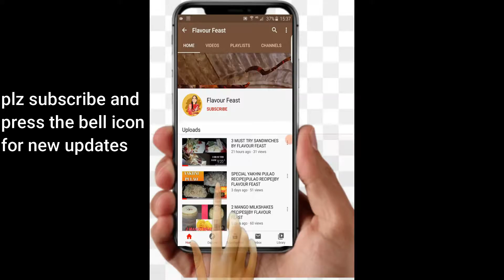QORMA RECIPE BY FLAVOUR FEAST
STEP BY STEP FULL GUIDE TO MAKE YUMMY SPICY QORMA AT YOUR HOMES.
SO,TRY IT OUT AND SHARE YOUR FEEDBACKS WITH US IN THE COMMENT SECTION BELOW.